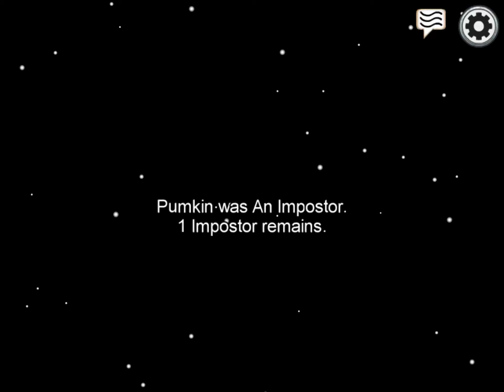Weird Among Us Game